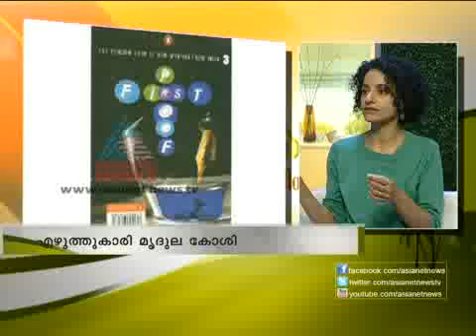Interview with Indian Writer Mridula Koshy - Asianet News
Interview with Indian Writer Mridula Koshy - Asianet News Varthaprabhatham Special